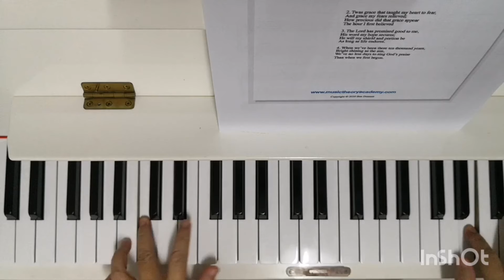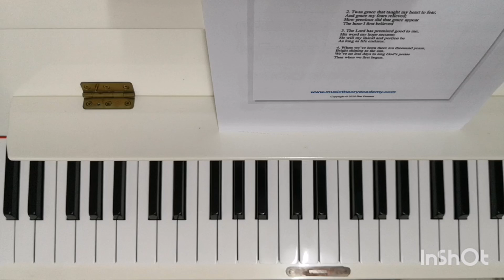Amazing Grace G major easy piano